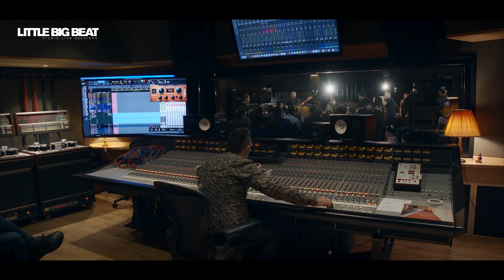THOMAS D & THE KBCS - VERGEBUNG HIER IST SIE - STUDIO LIVE SESSION - LITTLE BIG BEAT STUDIOS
Thomas D - vocal
Lars Cölln (@cologne4111) - guitar
Daniel Stritzke - e-bass
Nicolas Börger - keyboards
Lucas Kochbeck - drums

Little Konzett

ANALOG TECHNICIAN
Nenad Dragićević

AUDIO ASSISTANT
David Stecher

PRODUCTION MANAGER
Tanja Prünster

Kurt Gehring

POSTPRODUCTION
Steve Perić

COLOR GRADING
Bastian Innfeld

CAMERA OPERATORS
Dominik Winterholer
Manuel Baus
Manuel Schwald
Mathias Perauer
Oliver Berberich
Steve Perić

DOLLY OPERATOR
Patricc Wolf

Anika Prünster